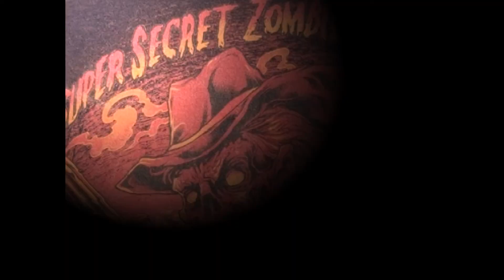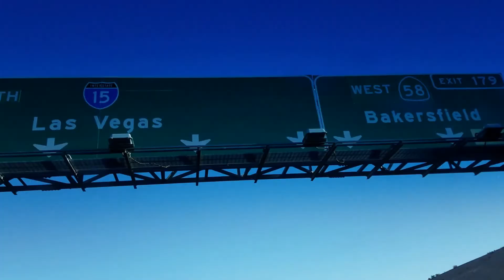Deplorables at the Super Secret Zombie Shoot 7.5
Here I Vlog about my quick trip to the absolute BEST shooting event in southern California. Despite being under the rule of the worst politicians in our country we manage to have fun with our 10 rounders and bullet buttons (soon to be banned. hey its California). I also take the AMSEC Static Popper to share and put it to the test of being shot at all day!